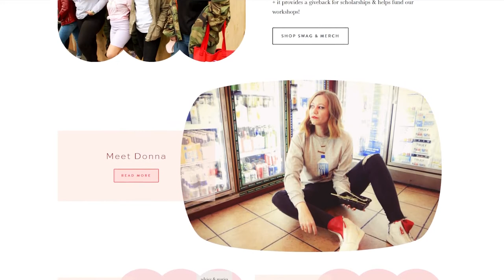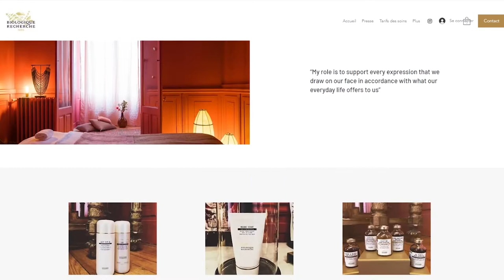[VLOG] Paris Self Care + French Pharmacy Haul + Biologique Recherche + Universelle Buly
All of the skincare products I bought on my recent trip to Paris +. the facialists who treated me while I was there.  I visit Officine Universelle Buly an apothecary in Paris that is so beautiful and has so many amazing products. Lingerie shopping in Galeries Lafayette, Biologique recherche treatment & skincare analysis, and my treatment with holistic facialist Vinida Savant
Hauls Products include : Filorga, Officine Universelle Buly, Biologique recherche, Caudalie, Avene, Klorane

Want to download the Self Care Hard Journal : you can do that
Or buy a hard copy for $5